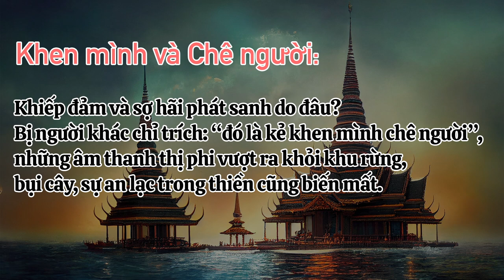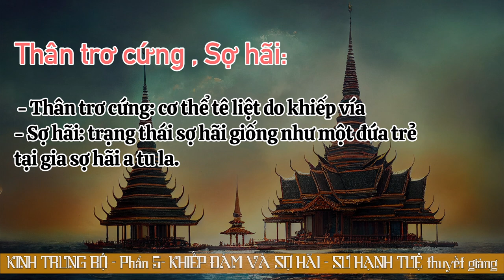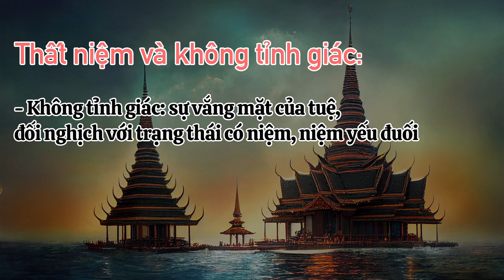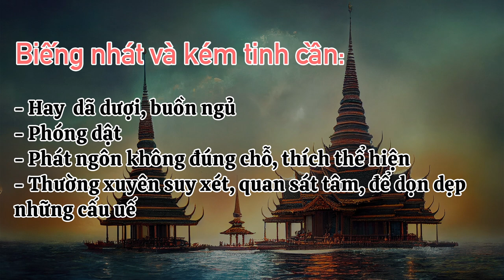Trung Bộ Kinh - 04.Kinh Khiếp Đảm và Sợ Hãi Phần 5 (TT) | Sư Hạnh Tuệ | 08/10/2022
Trung Bộ Kinh Kinh Trung Bộ - Khiếp Đảm và Sợ Hãi (phần tiếp theo) - SƯ HẠNH TUỆ thuyết giảng
Ngày 08/10/2022